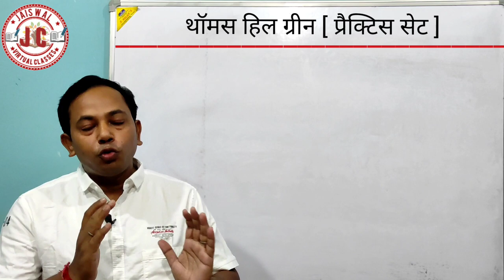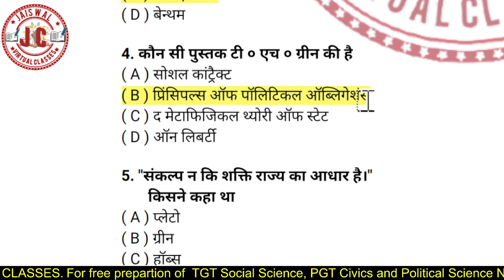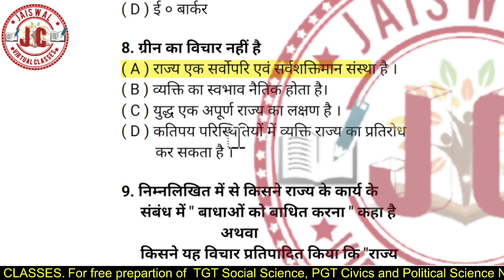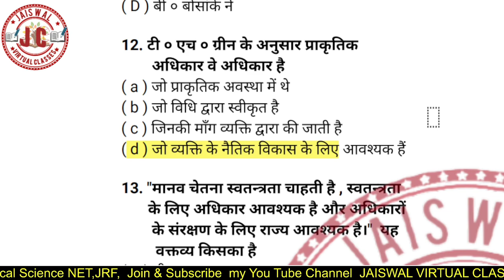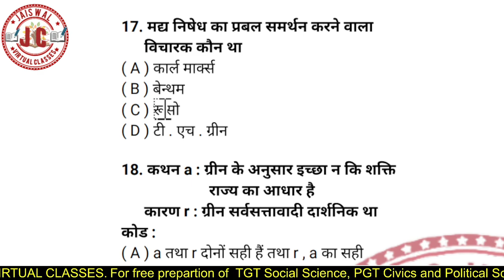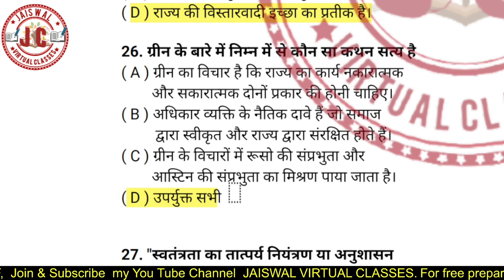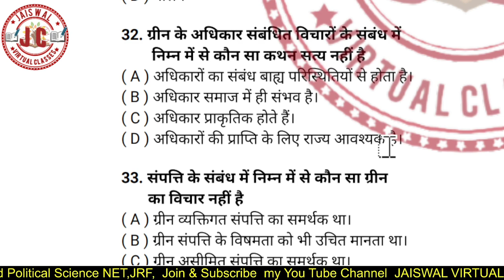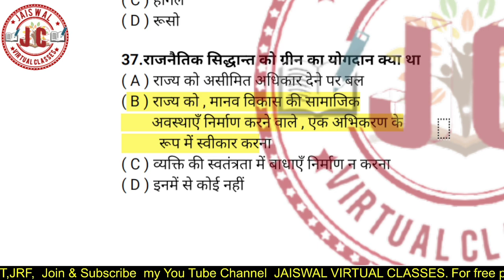थॉमस हिल ग्रीन ।।प्रैक्टिस सेट ।।Thomas Hill green ।।MCQ ।।तैयारी के बेहतरीन सीरीज।।By Jaiswal Sir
About Channel
Presented by Jaiswal Sir ( S.C.Jaiswal )
friends
यदि आप कक्षा 10 में पढ़ते हैं तो यहां से सा माजिक विज्ञान के विभिन्न चैप्टर से संबंधित वीडियोज निकलते रहते हैं जो आपके ऑनलाइन तैयारी में सहायक सिद्ध होंगे।
मेरे यूट्यूब चैनल  "Jaiswal Virtual Classes " से निम्न प्रकार के वीडियोज निकलते हैं।
1-भारतीय संविधान एवं राजव्यवस्था
2-राजनीति विज्ञान एवं राजनीतिक सिद्धांत
3-पाश्चात्य राजनीतिक विचारक
4-मोटिवेशनल वीडियोज
5-ट्रिकी वीडियोज (भारतीय संविधान एवं  राजव्यवस्था)
6-ट्रिकी वीडियोज मैथ रिजनिंग
7-सामान्य ज्ञान
8-Class 12th नागरिक शास्त्र
9-Class 10th सामाजिक विज्ञान
10- करंट अफेयर्स/समसामयिकी घटना चक्र
11-त्योहार अथवा दिवस विशेष
12- मेरे अपने गीत
प्रैक्टिस सेट के हमारे अन्य महत्वपूर्ण वीडियोज

About Address